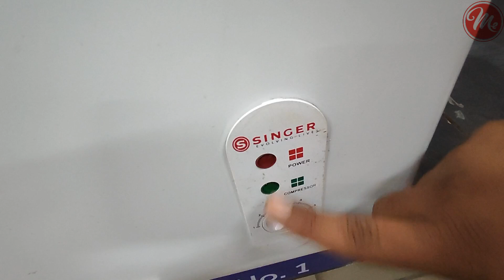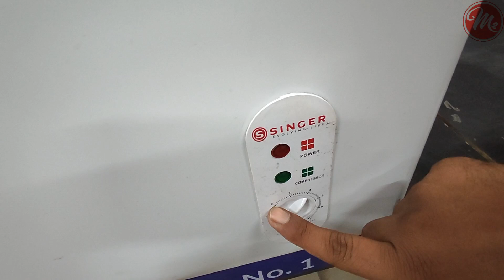Singer Single Door Deep Freezer || Price in Pakistan || New Super Deep Freezer Singer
List Of Household Appliances

1. Air Conditioner

2. Television

3. Vacuum Cleaner

4. Iron

5. Washing Machine

 6. Refrigerator

7. Air Purifier

8. Blender

9. Ceiling Fan

10. Juicer

11. Microwave

12. Sewing Machine

13. Toaster

14. Stove

15. Space Heater

16. Electric Kettle

17. Hairdryer

18. Oven

19. Dishwasher

20. Coffee maker